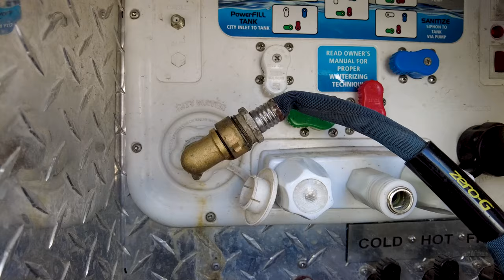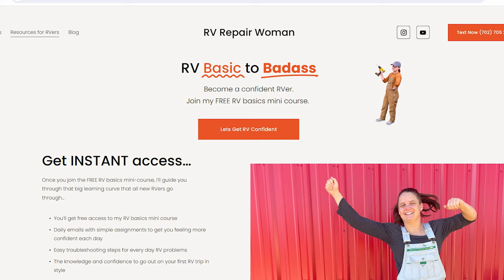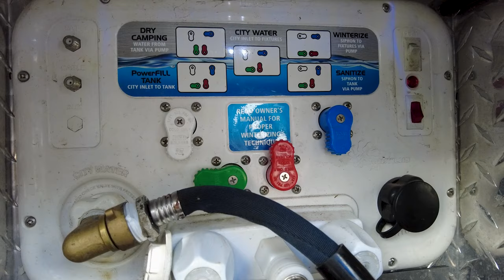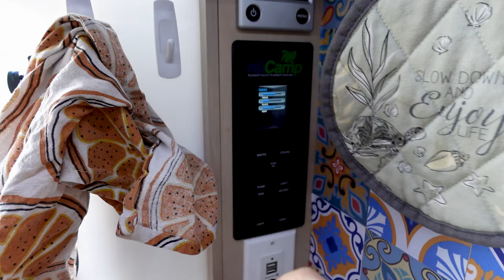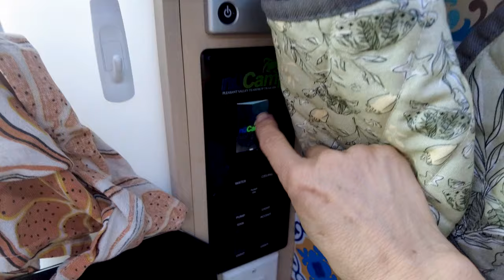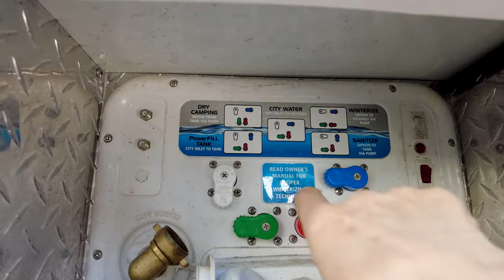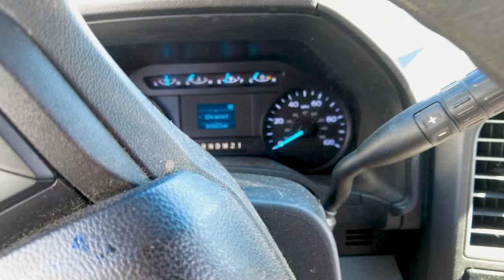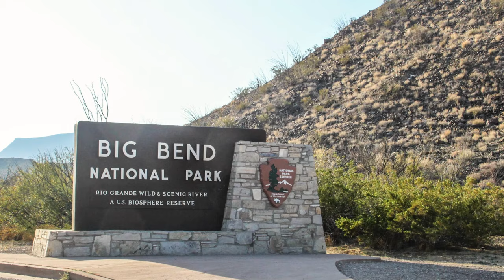Comparing Urban Campgrounds Vs Desert Boondocking In Vegas - Truck Camping Solo Female Full-time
One big hassle of living in a truck camper is finding camping near big cities. Home Owners Association rules and strict overnight parking areas can make this difficult. In this video, I navigate, finding camping in the bustling city of Las Vegas and then seeking solace in the serenity of the desert. As a nomad balancing city life and wilderness exploration, I'll share both worlds' pros and cons. So, let's dive into the ultimate nomadic dilemma: urban campground camping vs. boondocking. Which one gets your vote? Let's find out!

STORAGE ITEMS
Shower Storage Organizer
6-pack hanging cup holders

00:00 Introduction
00:28 Made it to Vegas
01:18 Urban Campground Tour
01:58 Campground Benefits
03:29 Leaky water hose fix
04:13 DC to DC Charger Fix
05:12 RV Repair Woman YouTube
05:43 Check Out Day!
07:55 Morning Coffee
10:31 Faulty Water Tank Sensors
14:13 Finding a Boondocking Spot
16:49 Benefits of Boondocking
17:08 Coyotes
19:21 Visiting Family
19:56 Scary Storm